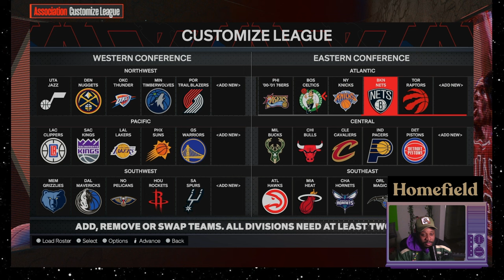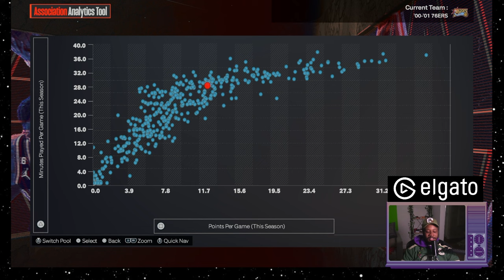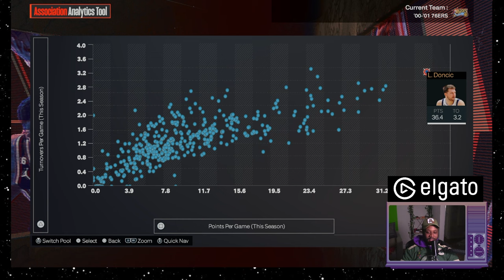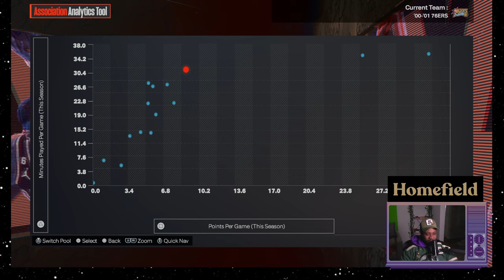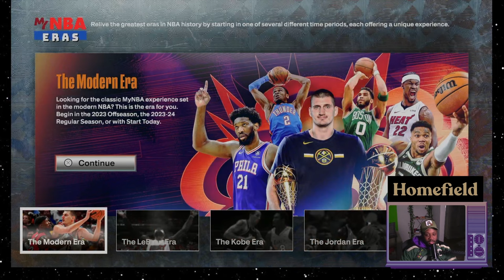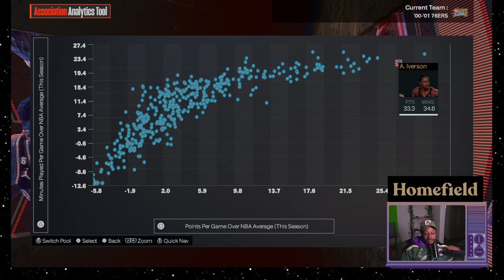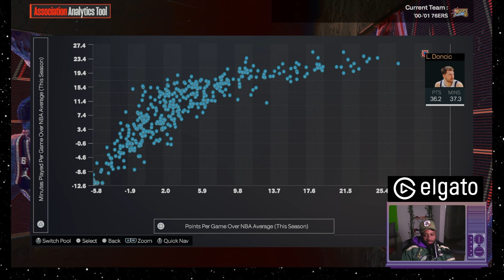I put the 2001 Philadelphia 76ers in today's NBA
I'm an Underdog Fantasy Partner! Underdog Fantasy has all things from Daily Fantasy Sports, Pick 'Em games and more! You can also use this link!

 / kofiewhy
Main Youtube:

 / kofiewhy
VOD Youtube:

 / kofieyeboah